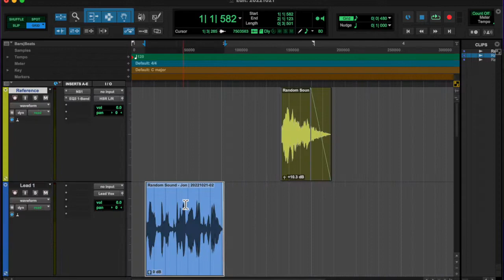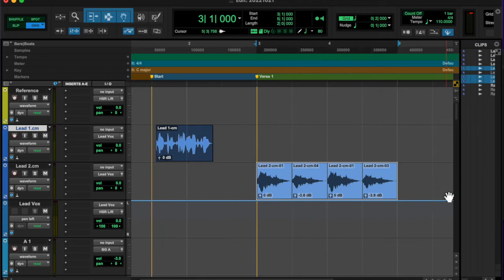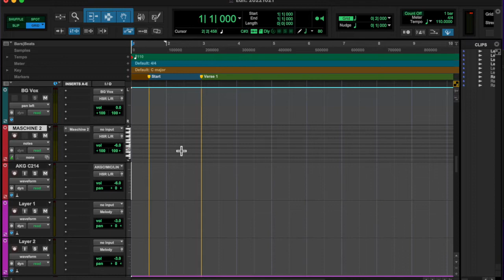20221021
oh yea